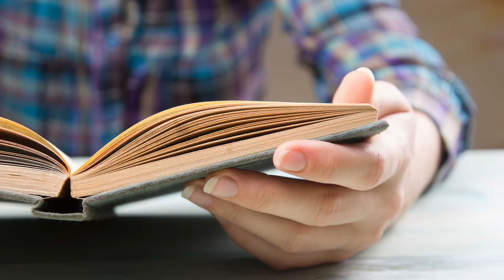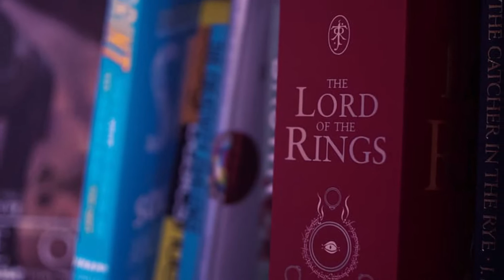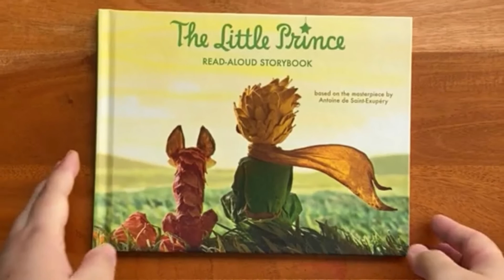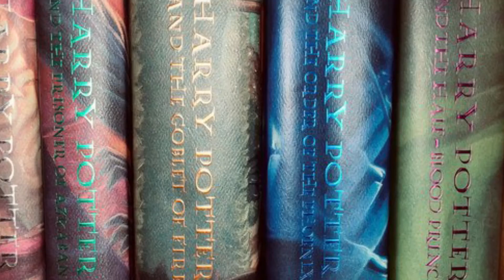| BESTSELLER | Dünyada ən çox sevilən 5 kitab - Elm Azərbaycan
Kitab oxumaq insan həyatının ən vacib elementlərindən biridir. Kitab oxumağın bir çox faydası var. Onlardan ən önəmlisi, insanın zəka səviyyəsinə və yaddaşına müsbət təsir etməsidir. Kitab oxumaq stresi azaldır. Söz bazasının formalaşmasına şərait yaradır. Eyni zamanda, yatmazdan öncə kitab oxumağın yuxu keyfiyyətinə birbaşa təsir etdiyi araşdırmalar nəticəsində müəyyən olunub.

Elm Azərbaycan platformasına məxsus YouTube kanalında bir sıra populyar elmi mövzular haqda maraqlı videolarla tanış olacaqsınız. Kanalda yayımlanan videolar tamamilə gerçək hadisələrə və mənbələrə istinad edir.

Diqqət! Mətnin yayım hüququ Elm Azərbaycan platformasına məxsusdur.  Müəllif hüquqları qorunur! Materialın təkrar paylaşılması yolverilməzdir. Materialdan istifadə edildikdə Elm Azərbaycan platformasına istinad edilməlidir.